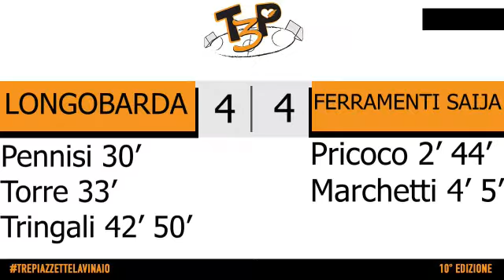T3P'19 G. S Longobarda vs Ferramenta Saija